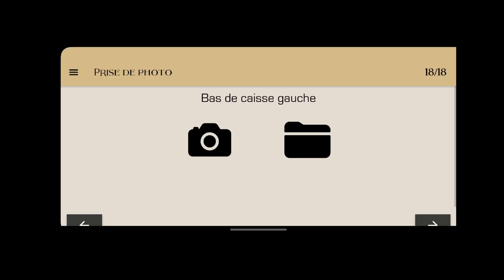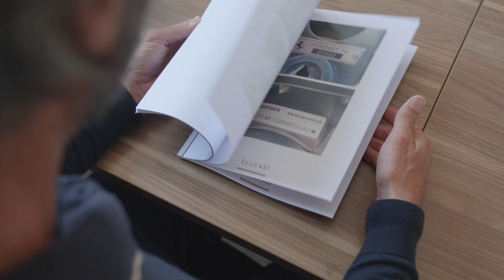ESTIMATE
Expert automobile spécialisé en véhicule de collection et de prestige!
vous avez besoin de cette application permettant la rédaction et la mise en page rapide et intuitive d'un rapport d'expertise automobile!